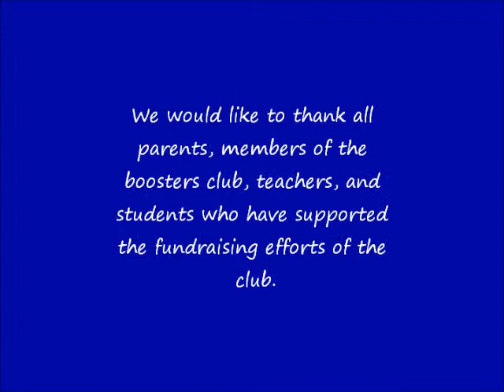American Landscape performed by Lackey's Orchestra